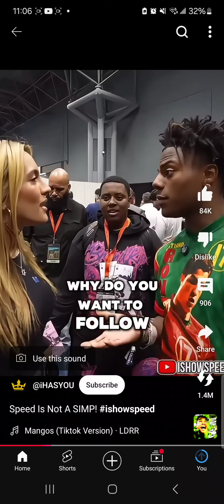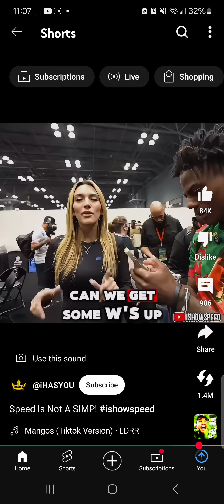Pajeet reacts to Speed is not a simp